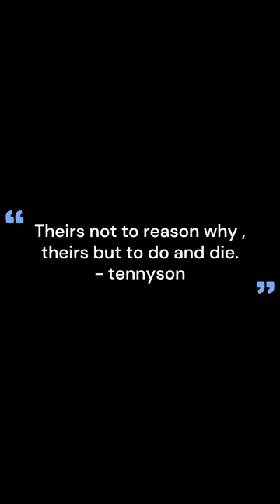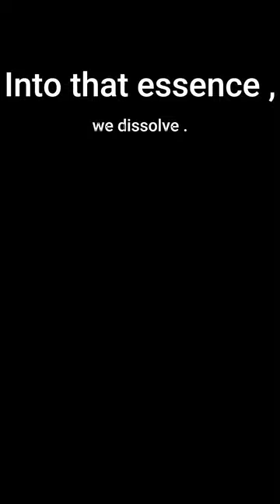Grey Count butterfly - A Nymphalid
Entails the pupation , pre-eclosion changes and the subsequent eclosion of the grey count butterfly.